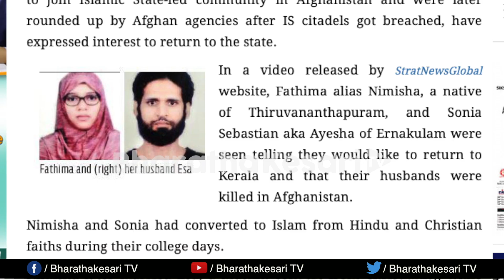നിമിഷാഫാത്തിമ: ഭീകരരെ തീറ്റിപ്പോറ്റാനാവില്ല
സ്വന്തം മകൾ ലോകത്തെ ഏറ്റവും വലിയ ഇസ്ലാമിക ഭീകരസംഘടനയായ ഇസ്ലാമിക് സ്റ്റേറ്റിൽ ചേർന്ന്  ഭൂമുഖത്ത് മാനവരാശിക്കു വിനാശം വിതയ്ക്കാൻ ഒരുമ്പെട്ടിറങ്ങിയപ്പോളില്ലാതിരുന്ന സങ്കടക്കടലായിനിമിഷാഫാത്തിമ യുടെ മാതാവ് ബിന്ദു ഇപ്പോൾ വിലപിക്കുന്നു.  കേന്ദ്രസർക്കാരിനെ വിമർശിക്കുന്നു." "ഹിന്ദുരാഷ്ട്രത്തെക്കുറിച്ചു പറയുന്നവർ ഹിന്ദുവായ ബിന്ദുവിൻ്റെ  രോദനത്തിനു ചെവികൊടുക്കുന്നില്ല. അമിത്ഷാ മറുപടി കൊടുത്തില്ല"  എന്നൊക്ക പതംപറഞ്ഞു കരയുന്നു.
കൂടുതൽ വിവരങ്ങൾക്ക് ഈ വീഡിയോ കാണുക.